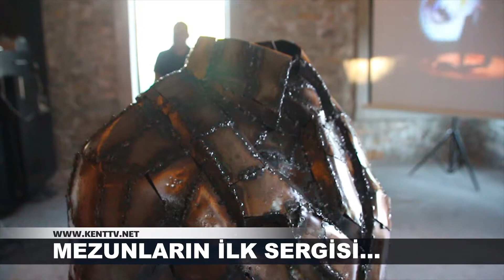MEZUNLARIN İLK SERGİSİ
2009 yılından mezun vermeye başlayan Bodrum Güzel Sanatlar Fakültesi Heykel Bölümü mezunları, Bodrum’da bir sergi açtı.